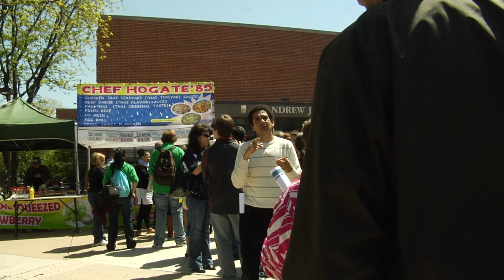Unityfest- 2012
In case you missed this year's Unityfest, this video shows highlights from the event.

Multicultural Student Programs (MSP) held its sixth annual UnityFest event at Gallaudet University. UnityFest is a full-day festival that celebrates the rich cultural heritage of the Gallaudet community. The day provided students, faculty, and staff an opportunity to explore and experience the wide variety of cultures that make up our campus community. Entertainers, programs, food and craft booths, and cultural activities were sponsored throughout the day to unite the campus and celebrate its diversity!